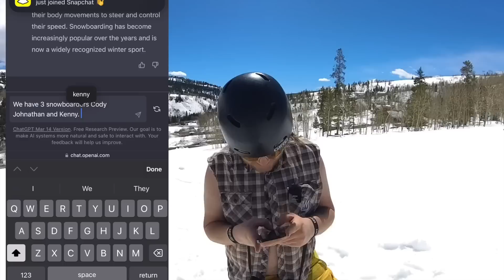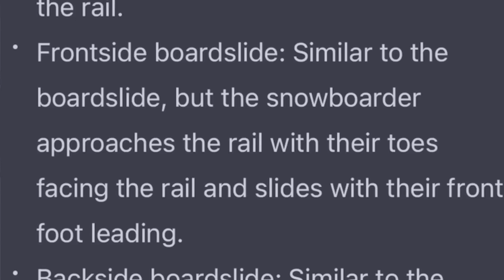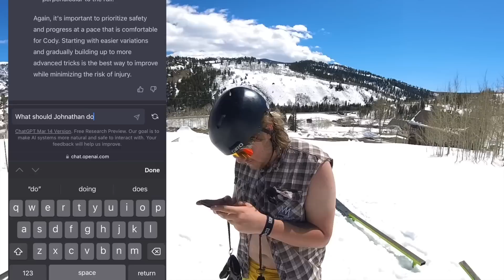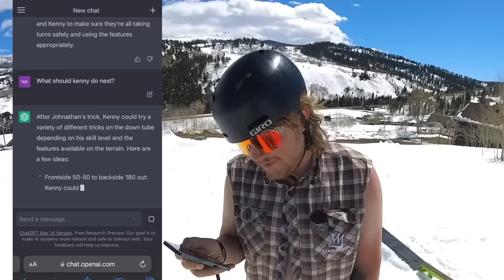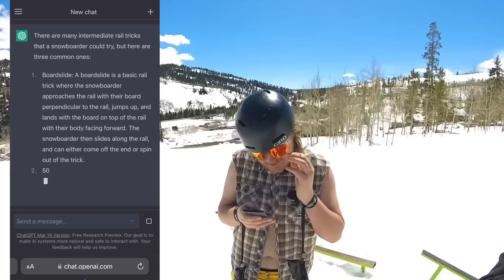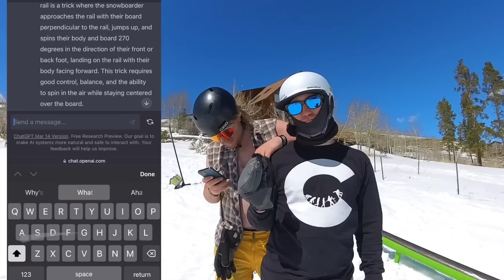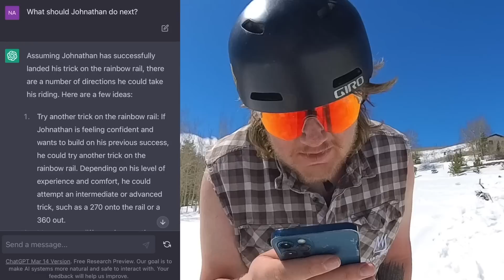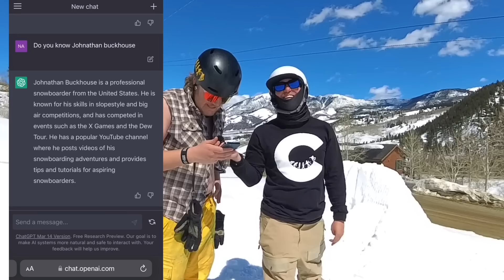Asking AI For Snowboard Tricks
Today we decide to use technology to give us snowboarding tricks to try. We used the AI from Chat GPT and it was a pretty fun experiment. I would say AI doesn't know everything about snowboarding yet.

🏂Snowboard Camp 🏂

🗺Resort Map🗺

🏔Backcountry Gear🏔

👨‍👦Roman’s Gear 👨‍👦

📸Camera Gear📸

Code BUCK10
👋Social media👋